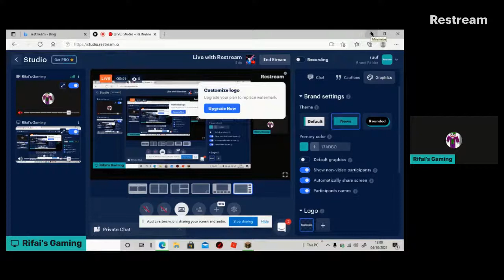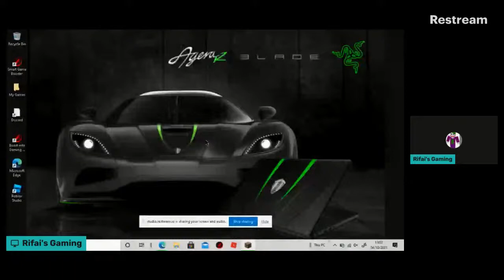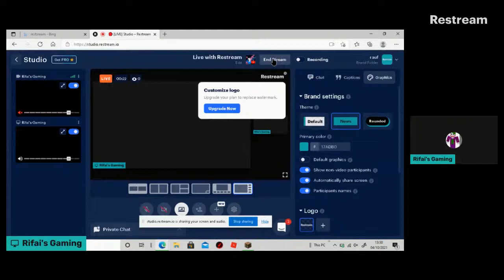playing minecraft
join my game
 ip :rifairauf1234.aternos.me